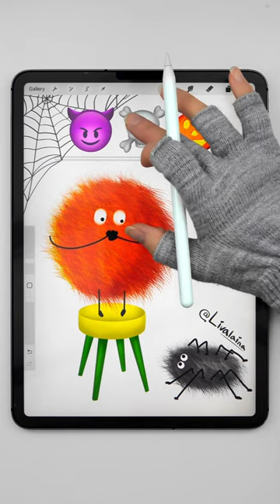😈+☠️+🎃 Cute fluffy shapes Halloween